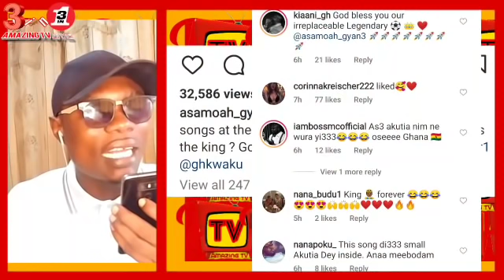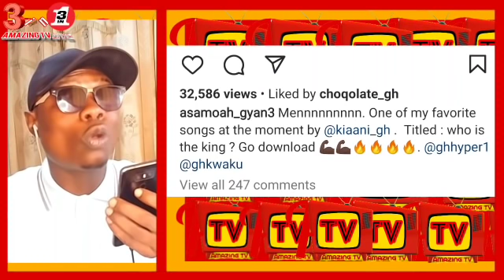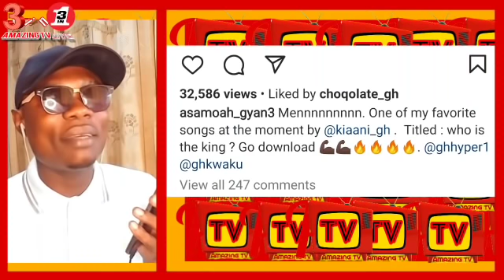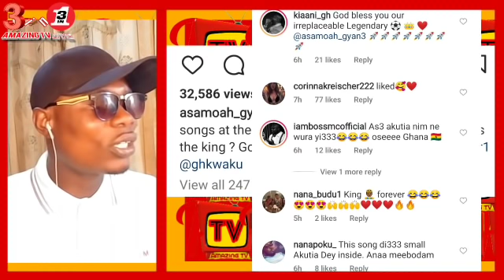Ei, See What Asamoah Gyan Is Asking Dede Ayew